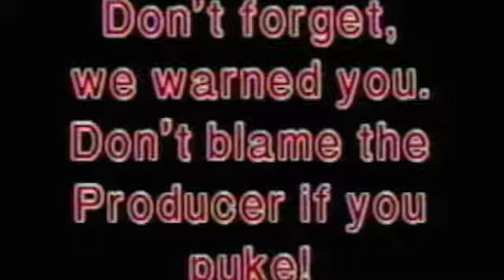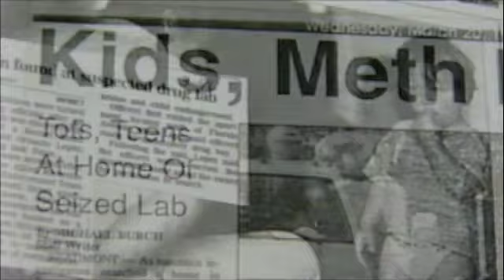STADIUM: TRUTHS OF REALITY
METH, CHILD MOLESTATION, BODY BUILDERS, JESUS FREAKS, THE OLSEN TWINS; ALL MICROSCOPIC THREADS OF THE WOVEN BLANKET THAT MAKES OUR LIVES REAL. INGEST THESE TRUTHS, AND VOMIT OUT CREATIVITY, ORIGINALITY, AND SPLENDOR TOWARDS THE COLORFUL WORLD WE LIVE IN.